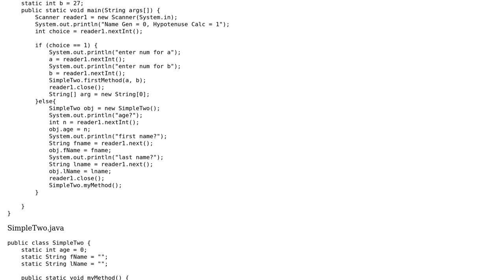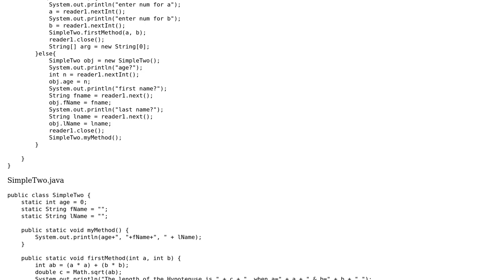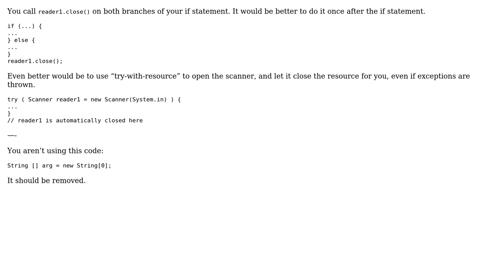Code Review: Hypotenuse and name generator (2 Solutions!!)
Code Review: Hypotenuse and name generator

With thanks & praise to God, and with thanks to the many people who have made this project possible! | Content (except music & images) licensed under CC BY-SA | Music | Images & others | With thanks to user Zachary Thomas user Jesse Brior user Daniel user AJNeufeld and the Stack Exchange Network Trademarks are property of their respective owners. You are responsible for your own actions.